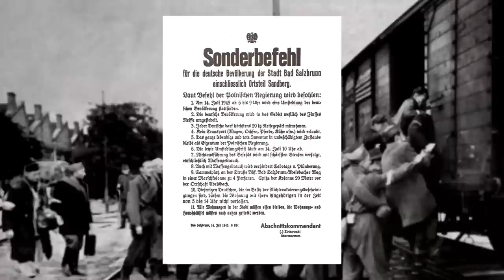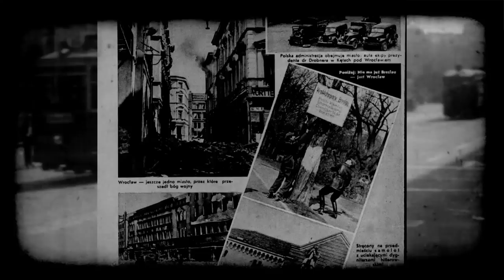36 dni wrocławskiej utopii Ale Historia odc. 127